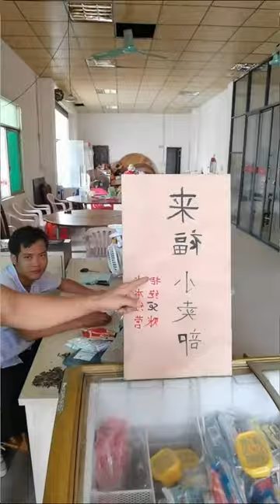32 how to repair holes from drywall anchors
how to repair holes